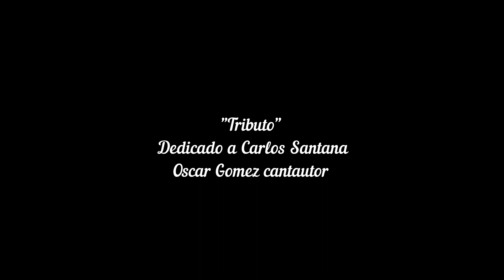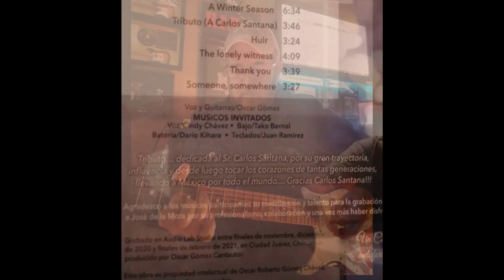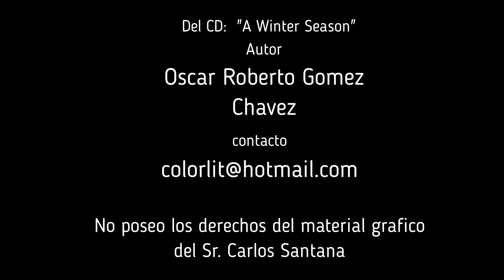"Tributo"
Pieza instrumental dedicada a Carlos Santana, por su gran trayectoria musical, influencia y desde luego tocar los corazones de tantas generaciones, llevando a Mexico por todo el mundo.